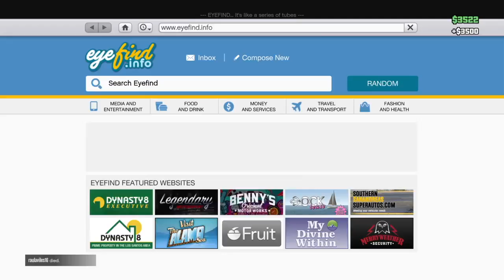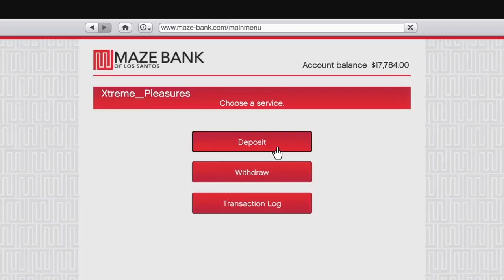Episode 19: Angel Talks - Why Girls Like Jerks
Today's topic I am going to talk about why girls like jerks! :(

Ciamara - Kapa "Instrumental"

Cassie - Me & U

My PSN ID:
Xtreme_Pleasures

My 3DS Name & Friend Code:
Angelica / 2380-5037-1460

Also, I would like to add my chat network for:
KIK: MapleAlbion
(For gamers that want to play games with me on the PS3, PS4 and PS Vita.) If really you enjoyed watching this video. Because I will also provide gameplay walkthroughs and my own Let's Play series as well! :)

Wanna play with me online?
PlayStation Network - Xtreme_Pleasures
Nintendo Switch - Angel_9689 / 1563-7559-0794